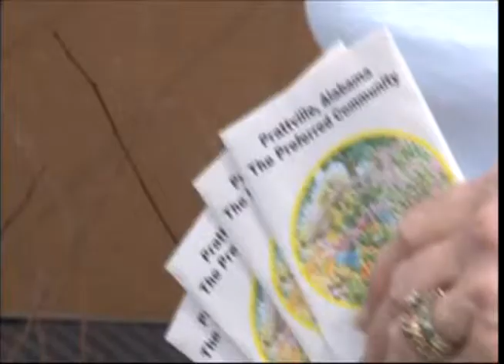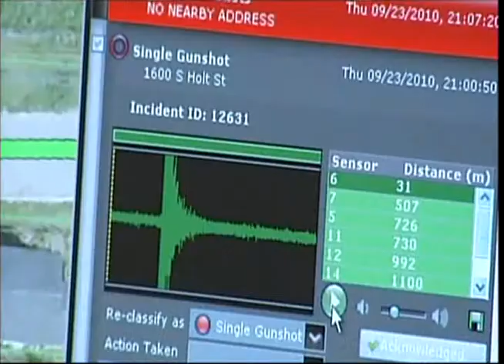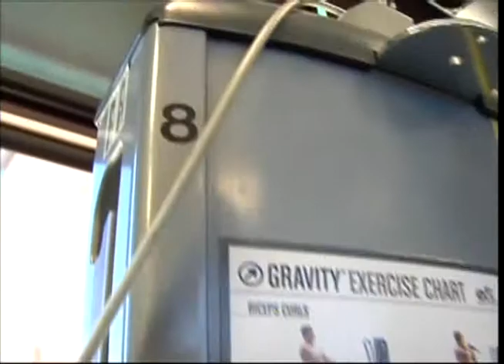News Anchor Mark Bullock 2011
VIDEO CONTENTS:

00:00   WSFA 12 News at 5:00
02:43   Fox News at Nine
04:16   Breaking News Coverage
05:17   Field Anchoring
06:20   Hard News Reporting
09:42   Feature Reporting